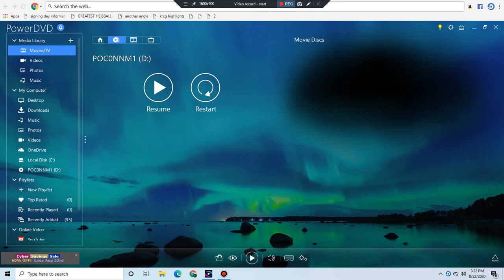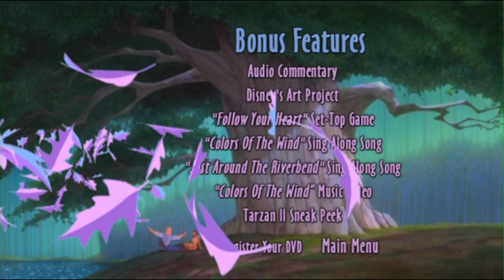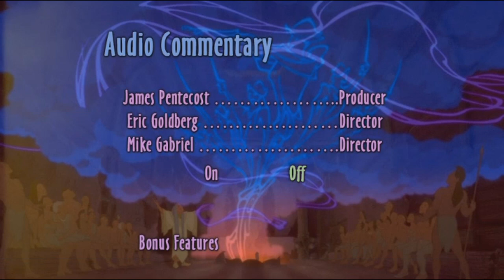Pocahontas:10th Anniversary Edition (Disc 1) 2005 DVD Menu Walkthrough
This Is The DVD Menu From The 2005 DVD Of Pocahontas:10th Anniversary Edition (Disc 1)